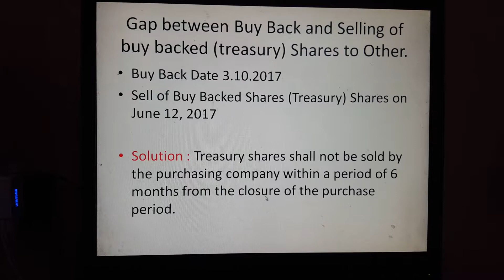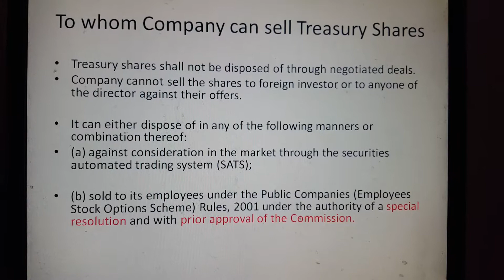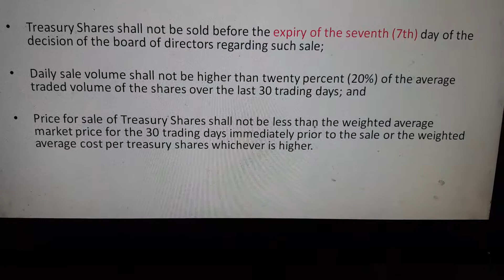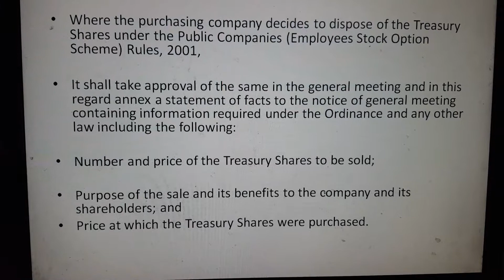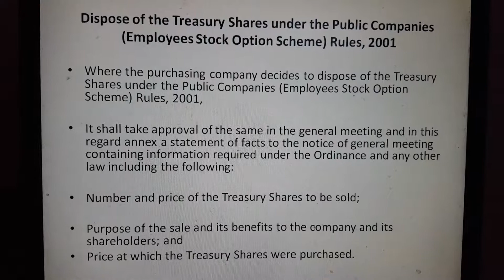Buy Back Shares. Treasury Shares. Companies Act 2017